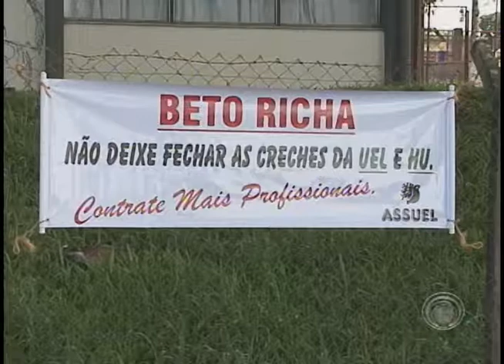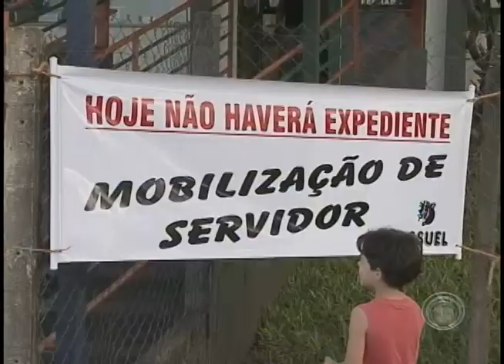Funcionários fazem protesto por mais professores nas creches da UEL e HU (04/12)